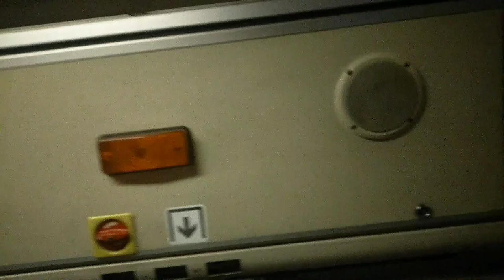Autobusas MAN A11 NG312 #565 (Nurašytas)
Maršrutas: 31 Naujoji Vilnia–Autobusų parkas (Verkių g.)

Pagamintas: 1998 m. Vokietija, Miunchenas
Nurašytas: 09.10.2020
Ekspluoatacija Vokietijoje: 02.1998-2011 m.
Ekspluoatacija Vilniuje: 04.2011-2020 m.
Depas/Parkas: Vilniaus viešasis transportas, UAB, autobusų parkas